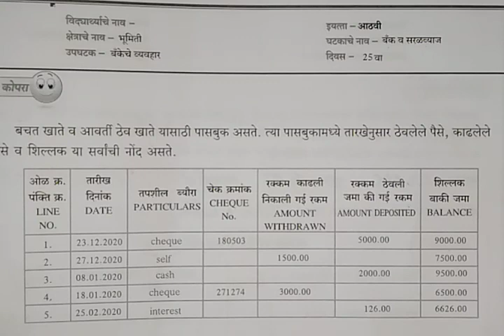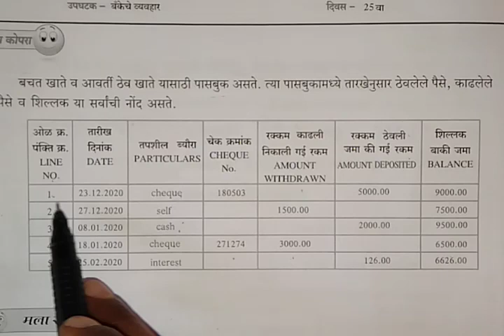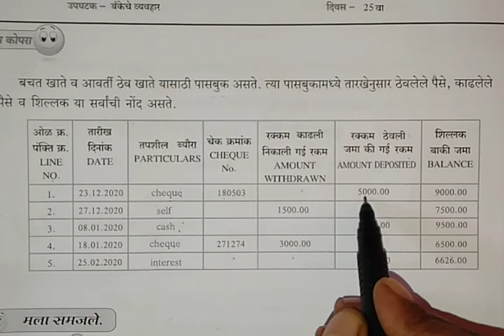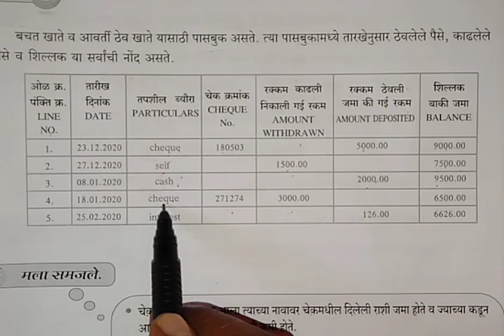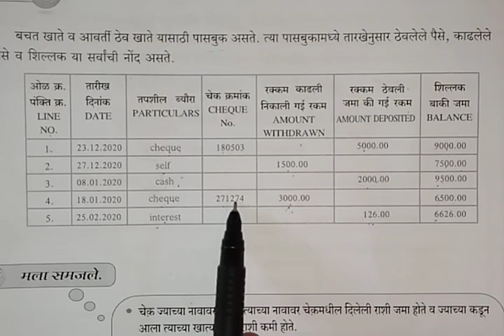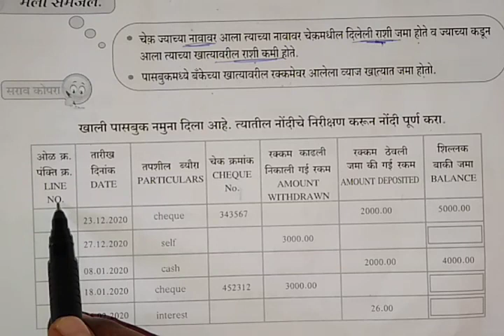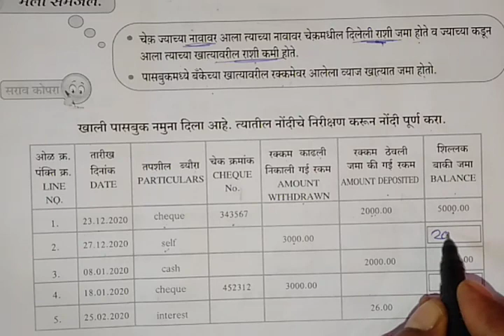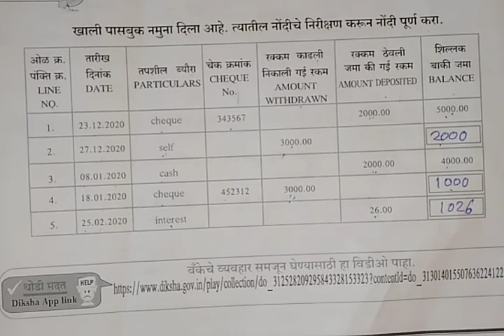Setu Abhyaskram | class 8th | mathematics | day 25th